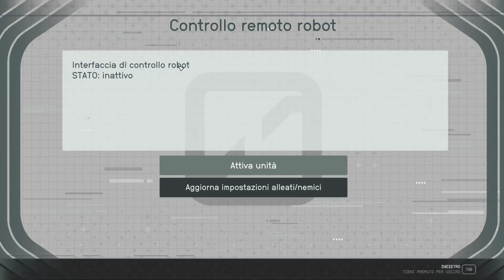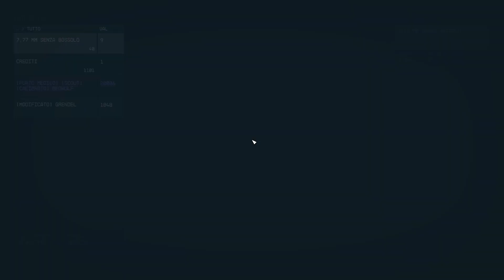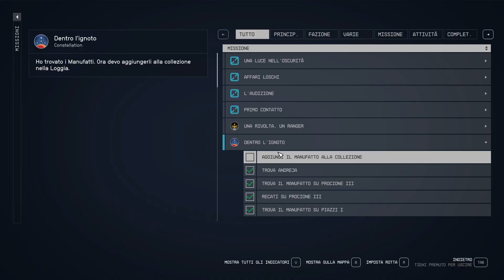ANDREJA, UNA MISTERIOSA NUOVA COMPAGNA DI VIAGGIO - STARFIELD ITA - EP.13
Continuiamo la quest principale, andando a recuperare altri due manufatti e incontrando la misteriosa Andreja, anche lei membro di Constellation , rimasta bloccata in una miniera abbandonata..

Buona visione ;)